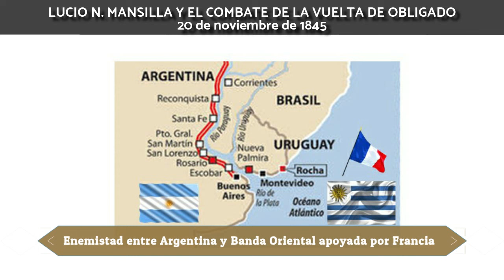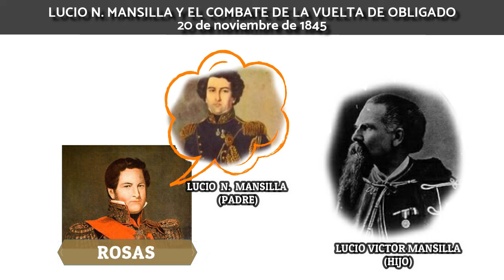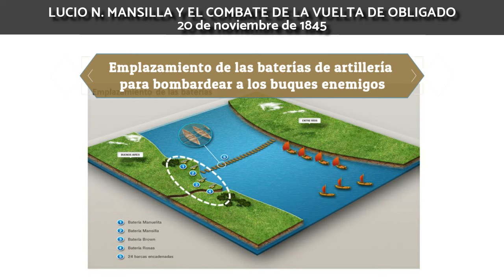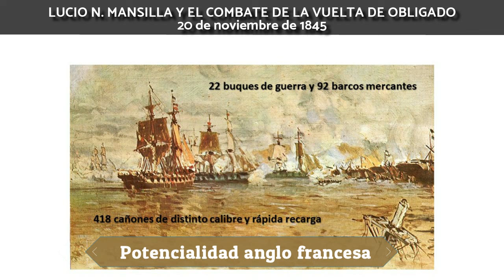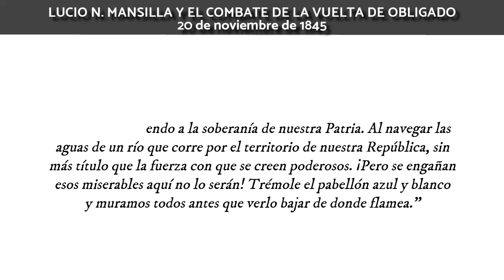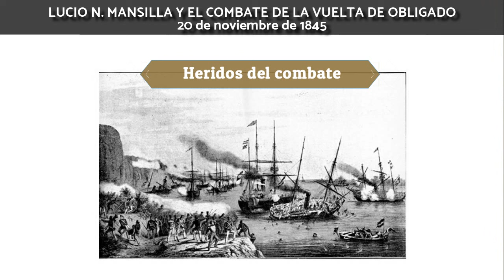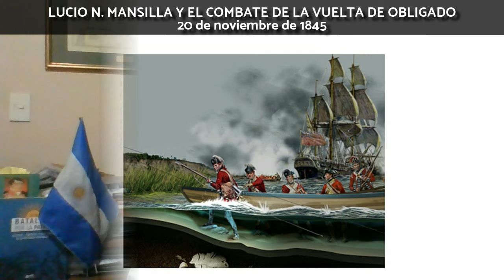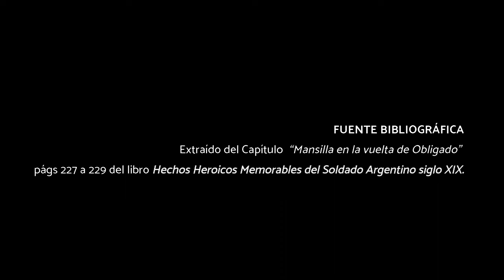LUCIO N. MANSILLA y la Vuelta de OBLIGADO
Descubra el primer acto de soberanía ejecutado contra las potencias colonialistas extranjeras que buscaban comercializar los productos argentinos y sus derivaciones. Conozca el ingenio de un patriota que con solo 24 barcazas y 3 líneas de cadenas trató de controlar la navegación del Paraná. Emociónese al saber cómo se arengó a las tropas ante un enfrentamiento desigual.